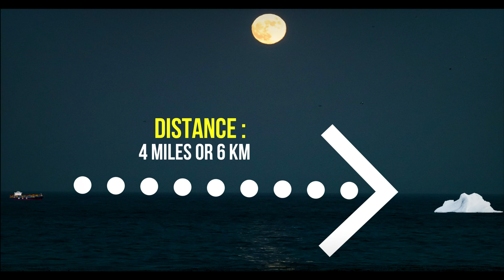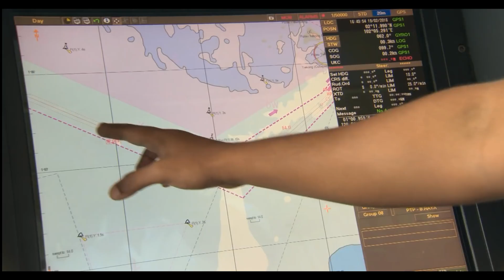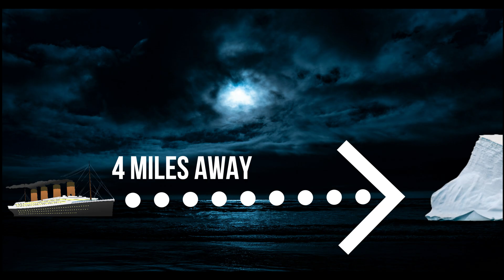Why Don't Ships Have Headlights?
Ever wondered why ships don't have headlights like cars do? In this video, we explore the unique navigation methods used by maritime vessels and how they safely traverse the vast oceans without the need for traditional headlights. From specialized lighting systems to advanced technology, discover the fascinating world of ship navigation.

NOTE : (I apologize for my accent.. its not even the second language I speak but I am trying my best :)